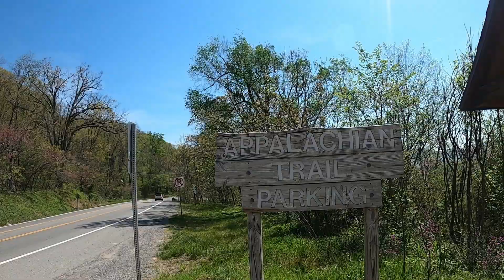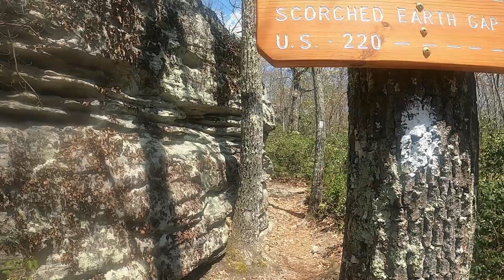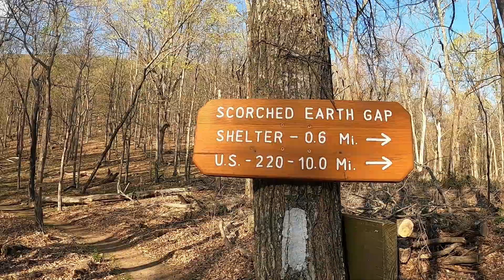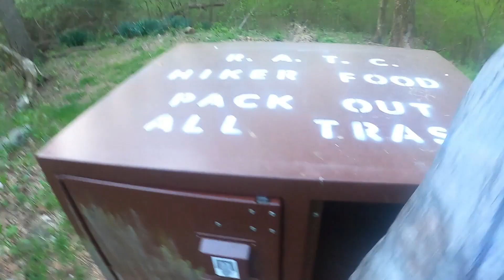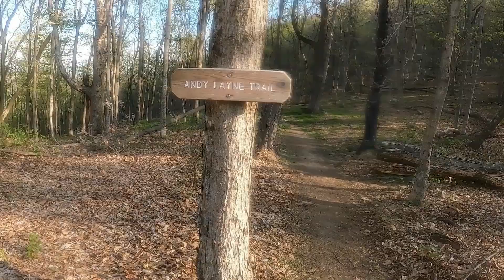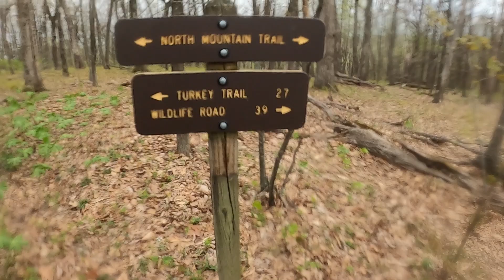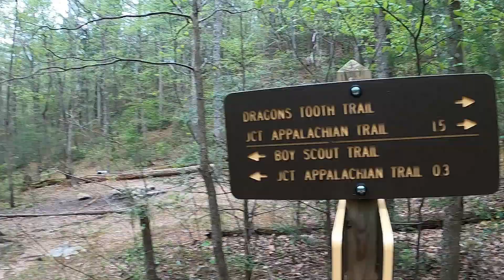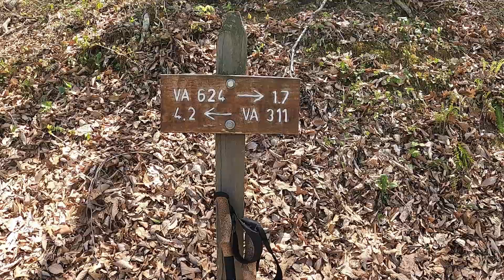Virginia Triple Crown Loop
Music from Tunetank.com
Music from Tunetank.com
Music from Tunetank.com
Music from Tunetank.com
Music from Tunetank.com
Music from Tunetank.com
Dragon's Tooth
Tinker's Cliffs
Blue Fox Hiking